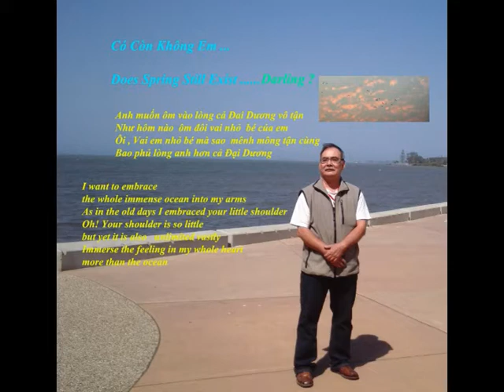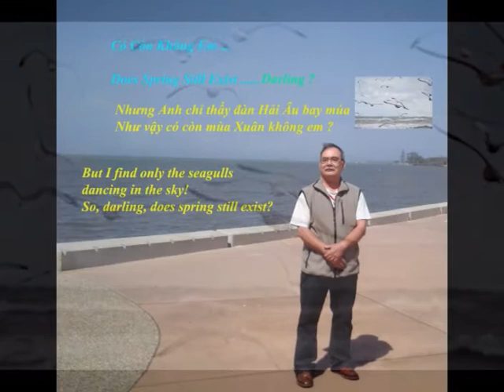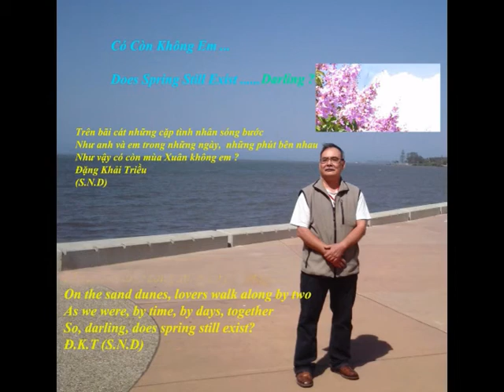A Call for Spring 2018 - Có Còn Không Em …… (Darling, Does Spring Still Exist?)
Có Còn Không Em ……  (Darling, Does Spring Still Exist?)

Nay anh đứng bên Đại Dương,
Hứng từng cơn gió tạt tung tóc rối bù,
Hướng về  xa khơi  tìm  chim én   ngày xưa
Anh muốn ôm vào lòng cả Đai Dương vô tận
Như hôm nào  ôm đôi vai nhỏ  bé của em
Ôi , Vai em nhỏ bé mà sao  mênh mông tận cùng
Bao phủ lòng anh hơn cả Đại Dương
Nhưng Anh chỉ thấy đàn Hải Âu bay múa
Như vậy có còn mùa Xuân không em ?
Anh vẫn đứng đây nghe sóng vỗ rì rào,
Và chặn đứng từng ngọn gió ào ạt
Mà lòng chợt bừng  nhiệt huyết thanh xuân
Anh nghe tiếng cười đàn trẻ thơ dập dìu   nhịp sóng vỗ bờ
Nghe tiếng Hải Âu ríu rít câu tình ca ân ái
Trên bãi cát những cặp tình nhân sóng bước
Như anh và em trong những ngày,  những phút bên nhau
Đặng Khải Triều
(S.N.D)
Darling, Does Spring Still Exist?
Now, standing by the great Ocean
The wind rhythmically stir up my unrolled hair
Aiming at the far horizon, I look for the signs of the terns in our memories
I want to embrace the whole immense ocean into my arms
As in the old days I embraced your little shoulder
Oh! Your shoulder is so little but yet it is also   unlimited vastly
Immerse the feeling in my whole heart more than the ocean
But I find only the seagulls dancing in the sky!
So, darling, does spring still exist?
I keep standing here,
Listening to the sound of waves,
Stopping against different furious wind blows
While feeling
The energy of the youth rising up in my veins
I hear the happy voices of the children
 In the flapping sound of the waves on the seashore
I hear the love song sung by the seagulls
On the sand dunes, lovers walk along by two
As we were, by time, by days, together
Đ.K.T (S.N.D)